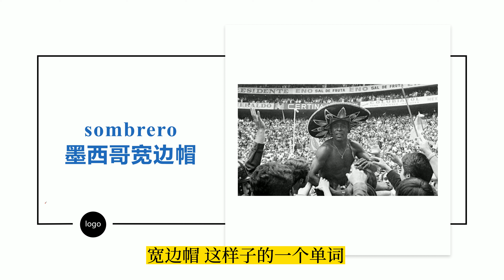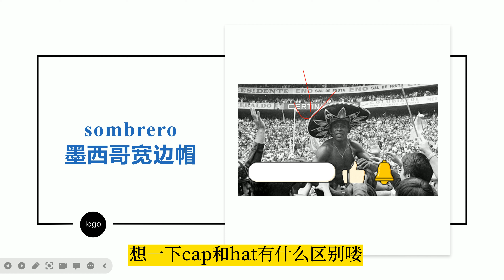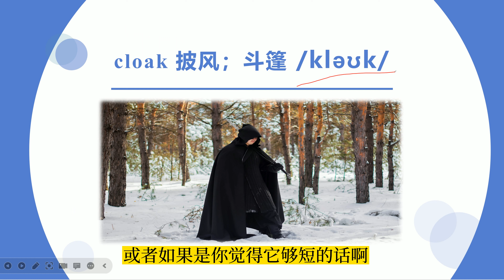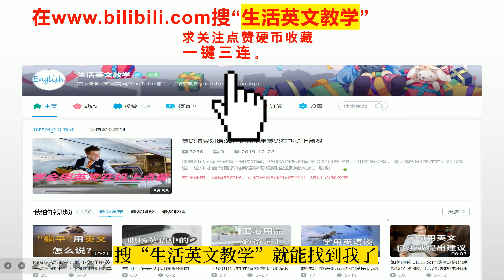梅西举金杯时穿的阿拉伯黑袍用英语怎么说？| 有何特别意义呢？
足球英文 2022世界杯 实用英语 2022卡塔尔世界杯圆满结束了，阿根廷队最终笑到了最后。在世界杯冠军颁奖仪式上，东道主卡塔尔的埃米尔给梅西披上了一件金边黑纱外袍。本节课我给大家讲下这件外袍的英文说法和教大家跟此类衣物相关的表达。
足球赛“上下半场”“中场休息”“伤停补时”“加时赛”“点球大战”“冠军奖杯”的英文说法 | ”点球大战“为何是PSO？
足球赛里“帽子戏法”用英文怎么说？| 聊下“帽子戏法”这词的由来：
“16强”“淘汰赛”“1/4决赛”“半决赛”“决赛”等的英文说法 | finale和final可以互换吗？
足球赛里“冷门”的英文准确说法是什么？| “黑马”就是black horse？
美国人为何用soccer指“足球”？还得怪英国人。| 世界杯来了，教你三个属于soccer的冷知识！
冬奥会运动项目词汇总结|解析对比说明让你牢记单词：
外教教你用英语聊运动和娱乐活动|配中文字幕和课后习题：
翼装飞行是什么？这项被称为世上最危险的运动的英文说法是什么？
“加油”用英语到底怎么说？Fighting是正确的吗？
怎么用准确英文表达“冠、亚、季军”呢？| “运动员”和“领奖台”等词汇怎么说呢？